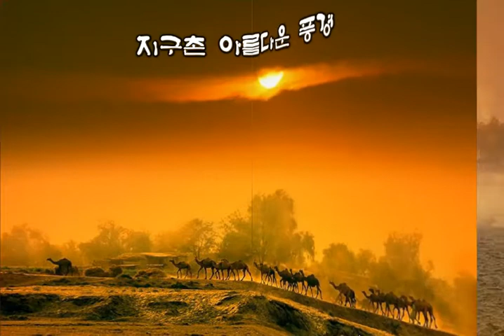지구촌 아름다운 풍경